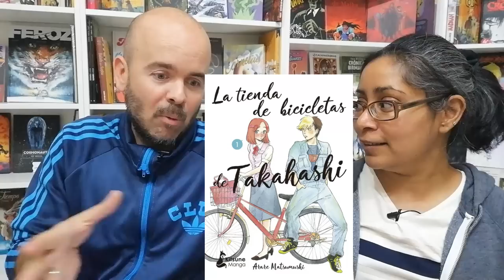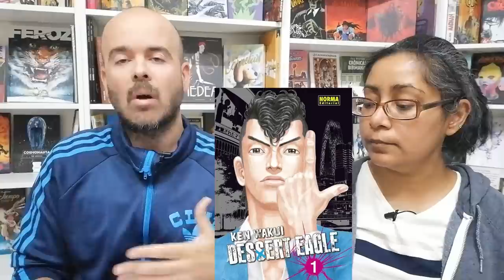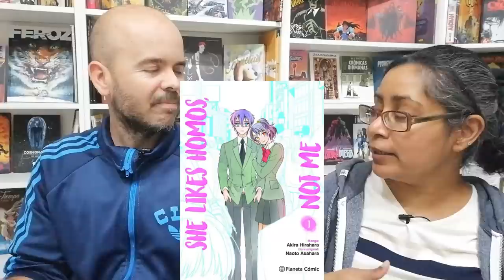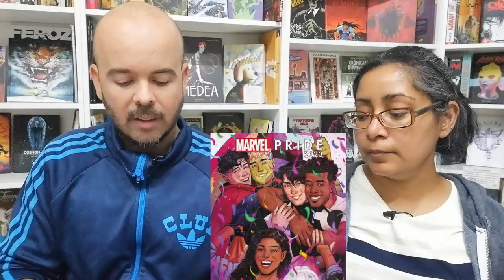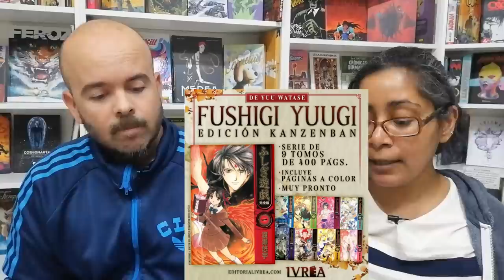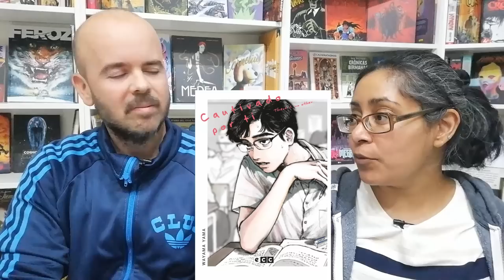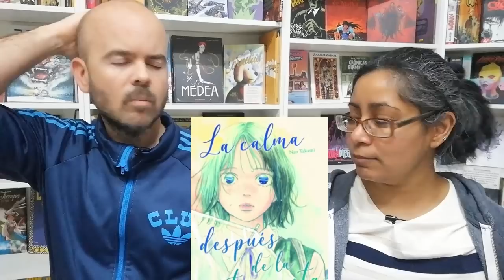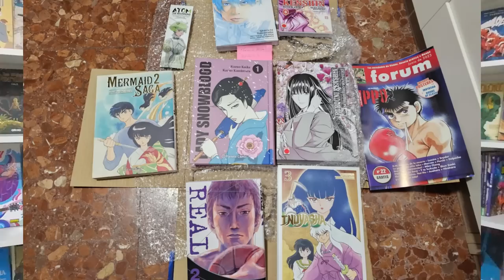Novedades Cómics/ Manga Destacadas Junio 2023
Junio está repleto de novedades y aquí tenéis nuestra selcción de los destacados :)